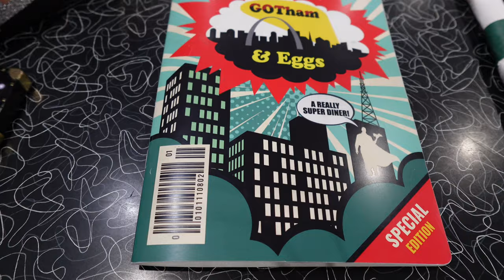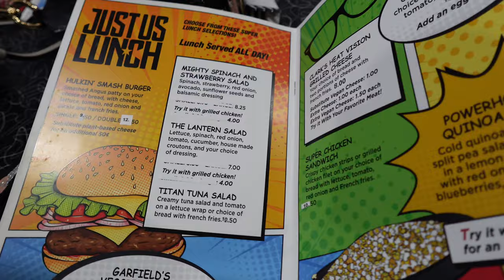Sunday Breakfast Adventure: Cute Comic Book Theme!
Join me for a fun vlog as I take you along on my Sunday breakfast adventure at a comic book themed restaurant. We indulge in delicious food and share some funny moments.

*Always watch in 1080p or better!

Amazon Storefront

Time Stamps: ⏱️
Intro:0:06
Breakfast:00:34
Chit Chat:4:20
Dinner:5:06
Outro:8:26